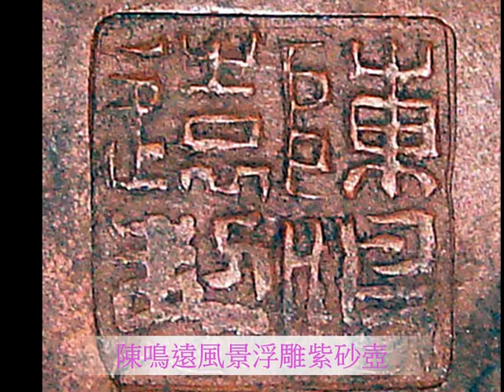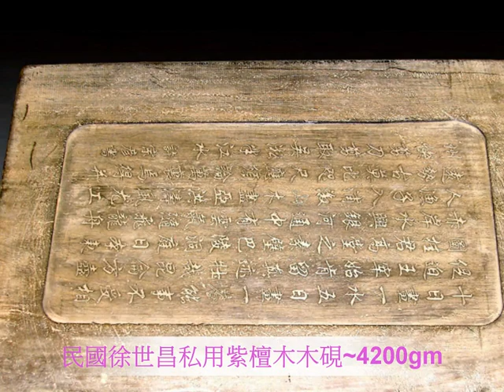天一國博拍賣2012年9月27-30日花好月圓名家書畫,田黃,瓷雜中秋拍賣會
誠意邀請閣下蒞臨
天一國博拍賣
2012年9月27-30日 - 尖沙咀文化中心展覽館四樓
花好月圓名家書畫,田黃,瓷雜及民間收藏中秋拍賣會
精彩拍品陸續獻上.